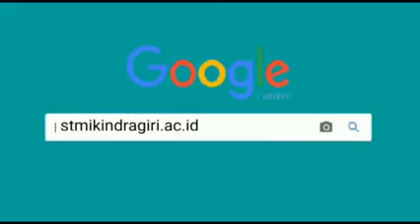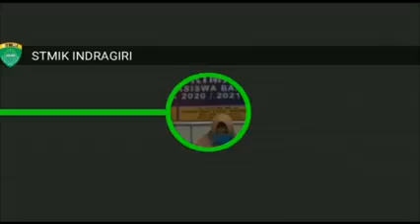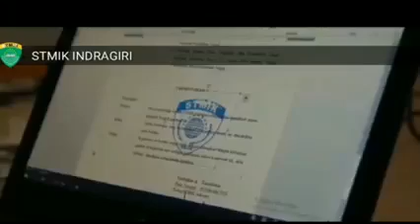Kereen !! STMIK Indragiri Tembilahan | Gratis Biaya Kuliah 1 Semester, Kuliah bisa Online & Offline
Ayo daftar di STMIK Indragiri. Ada Beasiswa .Pendaftaran Online melalui
Form Pendaftaran ini: